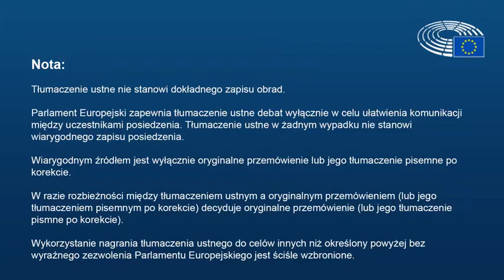Zbigniew Kuźmiuk w sprawie priorytetów austriackiej prezydencji w Radzie Unii Europejskiej w dziedzi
Na dzisiejszym posiedzeniu komisji Rolnictwa i Rozwoju Wsi w Parlamencie Europejskim odbyła się wymiana poglądów z Juliane Bogner-Strauß w sprawie priorytetów austriackiej prezydencji w Radzie Unii Europejskiej w dziedzinie rolnictwa.